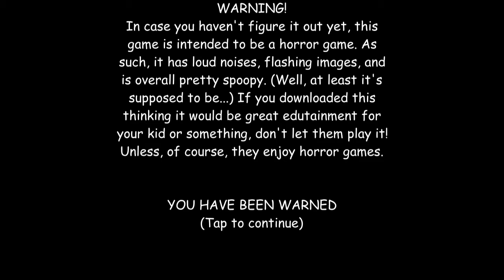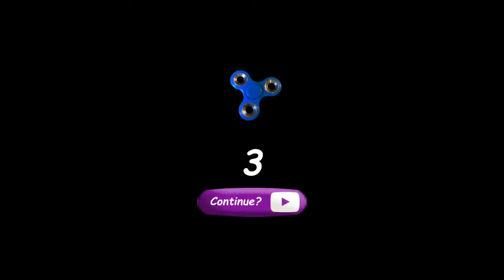baldi sick in 1st prize basics baldi basics android mods